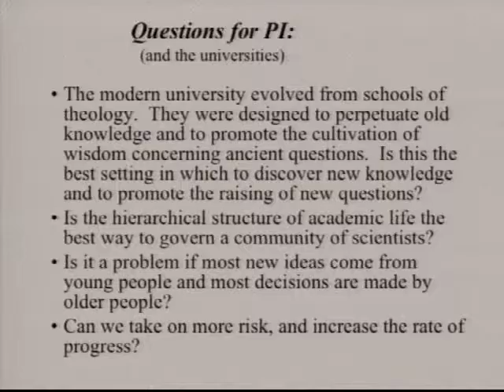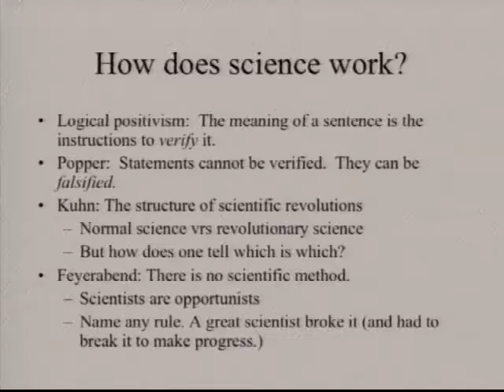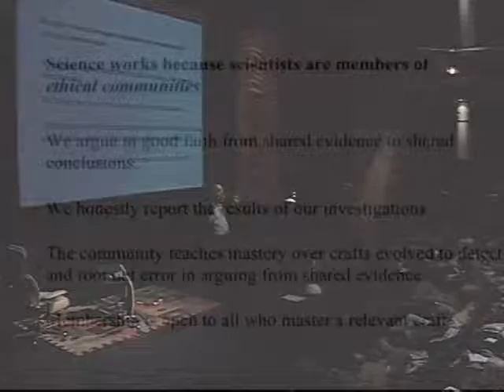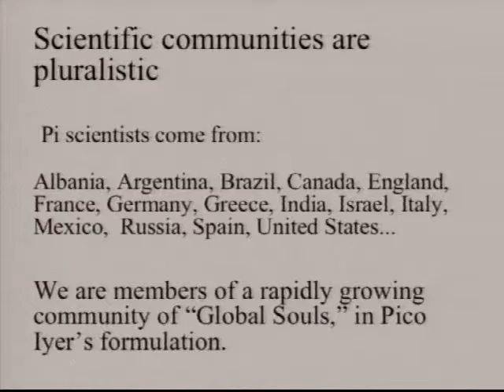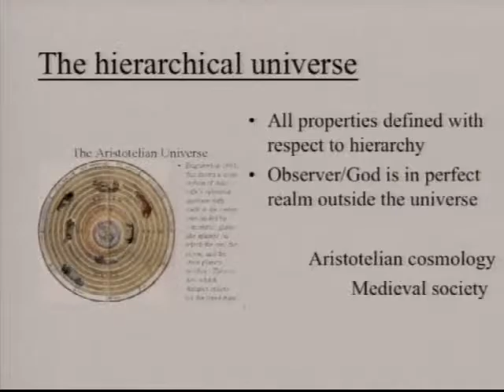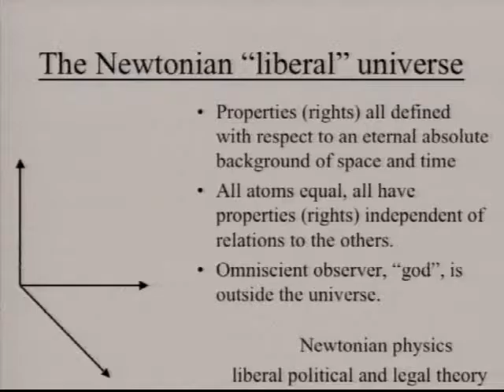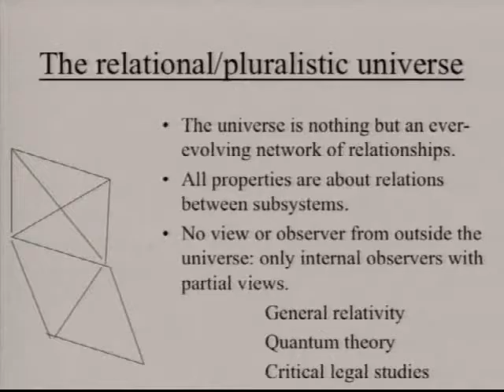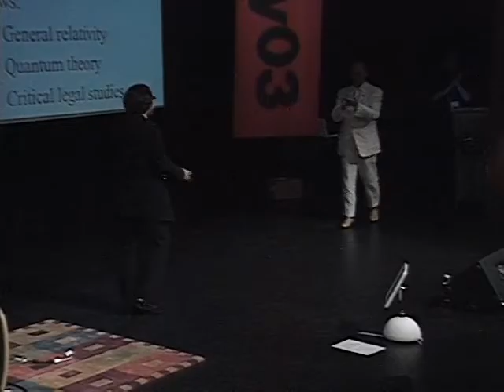Lee Smolin - The Discussion Of Our Space And Place In The World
What is space? What is time? What is the history of the Universe? Where did it come from? What is matter? How do things move? What is our place in the world? Lee Smolin's need to understand what his place in the world somehow had him go all the way out and wonder what place is. And with place, as Lee says, you have to know what space is. Lee has been a scientist for his adult life. He brought together a group of people to question what is space, time, quantam, the history of the world, science, how science works and why it's worth doing. He says if you're going to be a good scientist "you gotta be rebellious, you gotta fight," you have to think no one else can possibly be doing this right and you can do it better. You have to believe in your ideas and intuitions. Lee touches on democracy and why he thinks science is relevant for democracy.